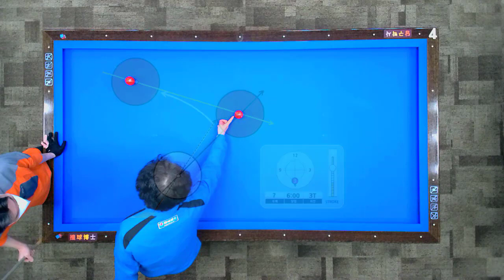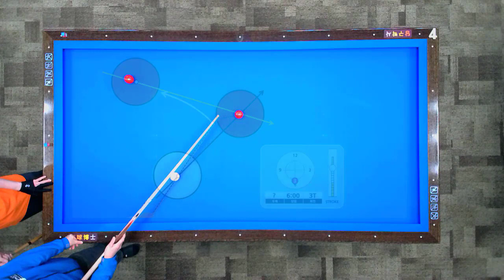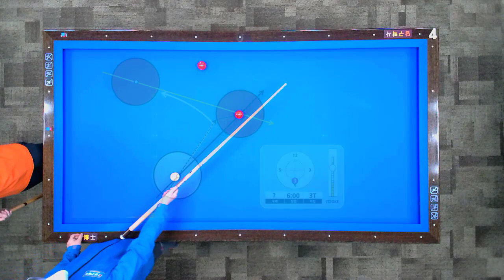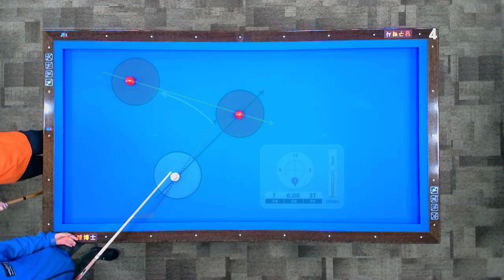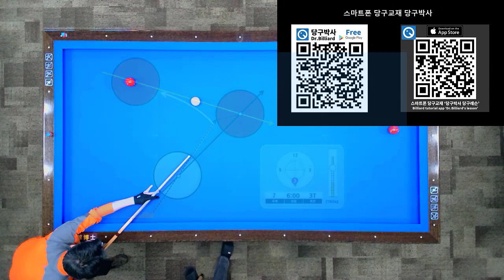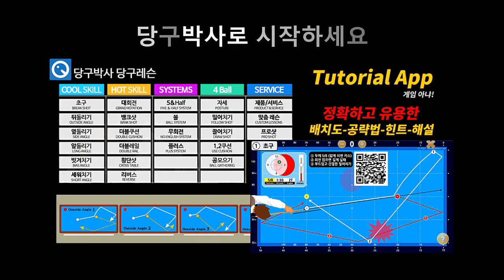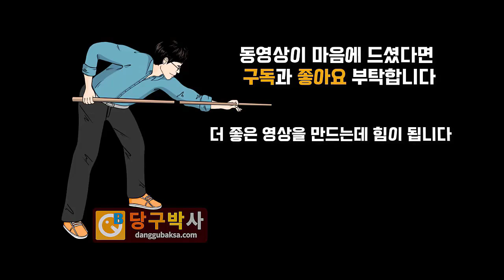당구 끌어치기 기본 계산법 (재편집) 초급자는 이 정도만 알고 치면 됩니다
당구 4구를 칠 때 반드시 알아야 할 끌어치기 기본 계산법입니다. 초급자(30~80점) 뿐만아니라 중상급자(100~300점)도 이 정도의 이론만 알면 끌어치기는 충분합니다.

BPS란?